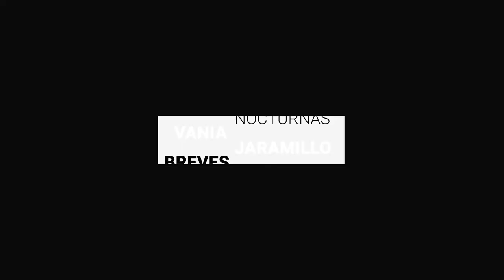Esperan diluyente para aplicar vacuna antiCOVID a menores de 12 a 17 años | BrevesDeLaZona📰‼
- Edith Alejandra ya está en su casa en Irapuato, fue dada de alta y ahora esperan que su brazo se recupere satisfactoriamente tras haber sido herida de bala por un elemento de la Guardia Nacional.
- Para vacunar a los jóvenes de 12 a 17 años, podrían llegar más de 162 mil dosis y hacer la aplicación en los 46 municipios de la entidad de forma simultánea.
- Si el gobierno de Alejandro Navarro Saldaña no cumple con el Plan Municipal de Desarrollo Urbano y Ordenamiento Territorial (PMEDUOET), el gobernador, Diego Sinhue Rodríguez Vallejo, no estaría obligado a ejecutar algunas obras en la capital.